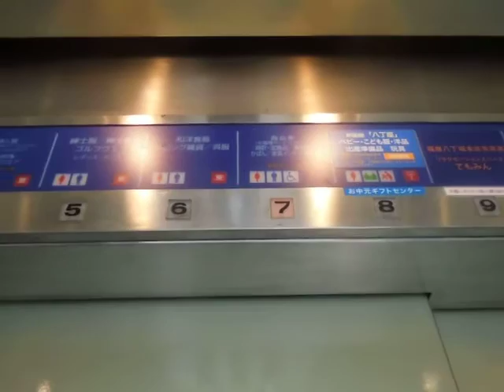福屋八丁堀本店東館のエレベーターPart1-2（1号機･下り編･開店前）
福屋八丁堀本店東館のエレベーターです。2012年8月現在、全基未更新です。開店前撮影なので1階と11階しか行けません。

メーカー：東芝
設置台数：2基(群管理)
アナウンス：なし
到着チャイム：あり
車椅子操作盤：なし
停止階：1,2,3,4,5,6,7,8,9,10,11,12
停止可能階(午前10時まで)：1,11
用途：乗用
定員：17名
積載：1150kg
ドア：2枚片開きドア
設置年度：1975年4月